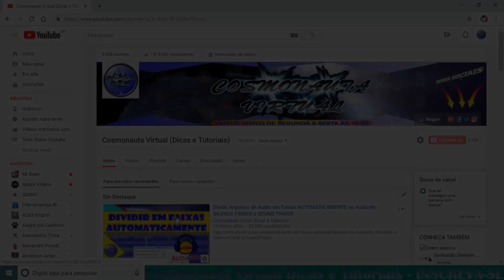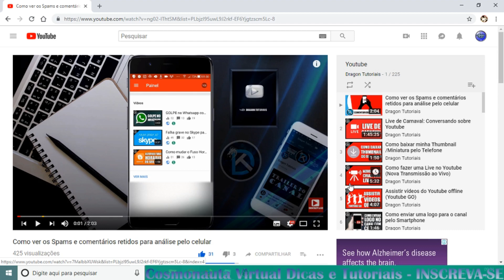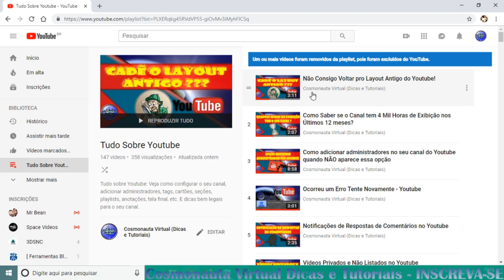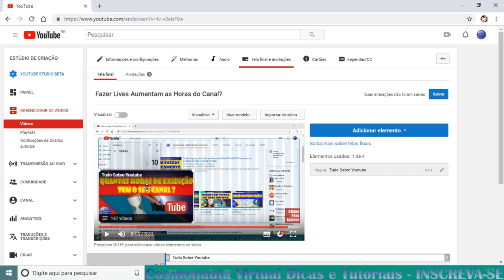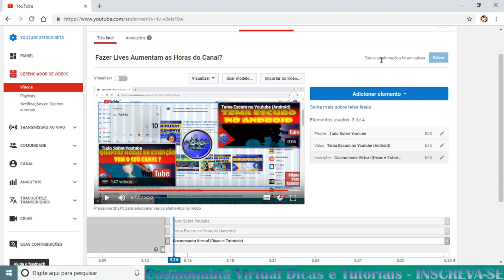AUMENTE AS VISUALIZAÇÕES DO SEU CANAL! Adicione Vídeos de uma Playlist na Tela Final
Nesse vídeo dou uma dica bem bacana para melhorar as visualizações dos seus vídeos e do seu canal. Veja como adicionar um vídeo de uma playlist na Tela Final!
Quando você coloca o link de um vídeo que está numa playlist e adiciona na tela final, a pessoa que clicar na sua tela final poderá ver, além do vídeo que está em destaque, outros vídeos em sequência da sua playlist.

* Editor de Vídeos do Canal: Kdenlive / Blender/ Lightworks
* Captura de Tela: OBS Studio
* Editor de Áudio: Audacity
* Arte e imagens: Inkscape / Gimp
* Introdução 2017: José Carlos Junior
* Música de Introdução: Eyes On You /Network 415 (Biblioteca do Youtube)
* Imagens e vídeos utilizados: Pixabay
* Outras Imagens e Vídeos: José Carlos Junior